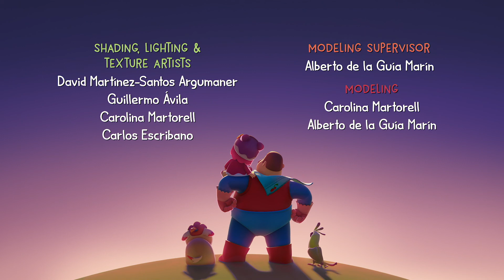A Different Point Of View! | Hero Dad | Cartoons For Toddlers!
It’s almost dinner time so Dad asks Miao to set the table. She is happy to but the problem is that little Miao cannot reach, or even see, the top of the table. She’s going to have to figure something out. She tries a few different ideas, unsuccessfully. Then Miao figures out that if she stands on a small footstool, she can reach and see the tabletop perfectly and sets the table just in time for dinner.